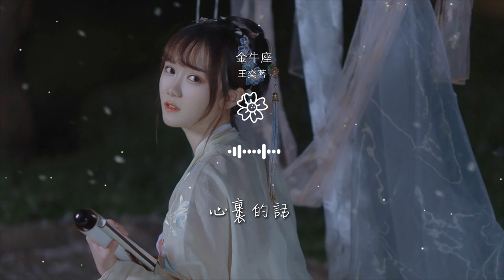王奕茗 - 金牛座『傻笑的看着她 她是我所有情緒化』【動態歌詞Lyrics】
金牛座

00:00  作詞 : 張卜凡
00:01  作曲 : 張卜凡
00:04 編曲Arrangement：湯蘇祥
00:23 我倔到底  澆熄你的脾氣
00:30 冷靜去壓抑  我的情緒着急

00:37 觸手可及  那完美的自己
00:43 卻一直在較勁  牛角尖的篤定
00:51 聽時針 在轉動 滴答滴答
00:54 想起所 有過往 聲音迴響
00:57 被拋棄後的那夜晚

01:00 跟自己促膝長談
01:04 太倔強 很受傷 像謎一樣
01:07 很敏感 又心軟 情緒多變
01:11 善良溫暖我的他
01:14 他還記得嗎

01:17 傻笑的看着她  她是我所有情緒化
01:24 像看破紅塵又像孩子一樣不知所措啊
01:31 繼續在看着她 又怕感情變廉價
01:38 我的容忍和我的絕望早已變成了
01:44 心裏的話

01:58 聽時針 在轉動 滴答滴答
02:01 想起所 有過往 聲音迴響
02:05 被拋棄後的那夜晚
02:08 跟自己促膝長談
02:11 太倔強 很受傷 像謎一樣

02:15 很敏感 又心軟 情緒多變
02:18 善良溫暖我的他
02:21 他還記得嗎
02:24 傻笑的看着她  她是我所有情緒化
02:31 像看破紅塵又像孩子一樣不知所措啊

02:38 繼續在看着她 又怕感情變廉價
02:45 我的容忍和我的絕望早已變成了
02:50 心裏的話
02:52 傻笑的看着她  她是我所有情緒化
02:59 像看破紅塵又像孩子一樣不知所措啊

03:05 繼續在看着她 又怕感情變廉價
03:14 我的容忍和我的絕望早已變成了
03:18 心裏的話
03:31 製作人Producer：張卜凡
03:32 錄音Recording：羅浩榕

03:33 和聲編寫Harmony Write：刁立博
03:34 混音Mixing：老四
03:35 吉他Guitar:李晟烈
03:36 製作Produce：北京語彤文化傳媒
03:37 OP： 海茗音樂

03:38 發行：桂吳迪